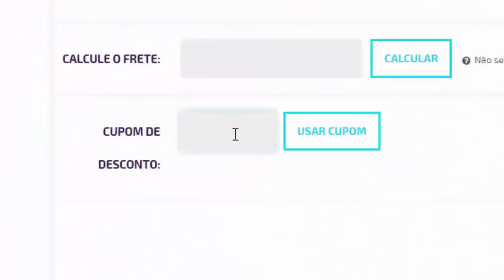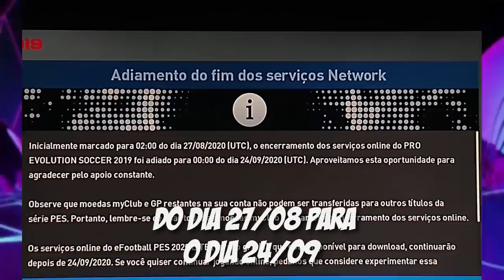PES 2021 - NOVOS RUMORES E NOTÍCIAS! DATA DE LANÇAMENTO, ANÚNCIO OFICIAL, CAPA DO JOGO!